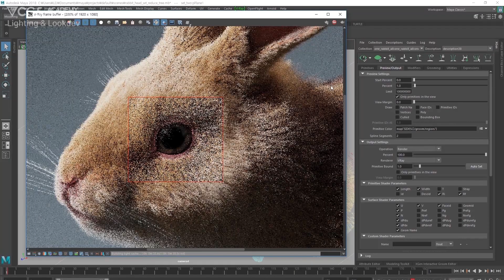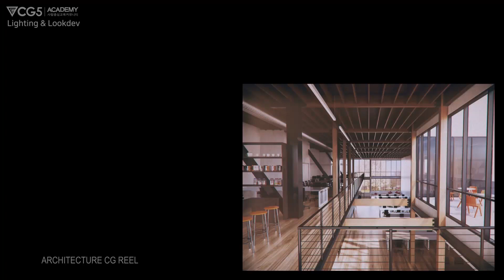마야,VFX,3D애니메이션,모델링,렌더링,CG,룩뎁,어셋, CG5아카데미 이어진 포트폴리오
이어진 수강생의 포트폴리오가 나왔습니다.
토끼 중심으로 크리처 작업을 진행 하였으며
특히, 토끼의 스킨과 fur, eye, 귓 부분 디테일에 힘을 많이 실어주고, 그  이후의 골프 가방과 서브포폴 에서도 일반적인 프랍 보다는
도전적인 과제 중심으로 성실하게 작업을 수행한 친구라 작업함에 있어서 더 믿음이 갑니다.
앞으로도 지금처럼 성실하고 도전하는 모습 계속 보여주면 좋겠습니다^^

비교불가 취업률 98%! 결과로 말합니다.

마야(MAYA), 3D애니메이션(3D Animation),VFX,모델링,메카닉,캐릭터 등, 3D그래픽 CG 전문학원으로
모든 포트폴리오는 학생이 직접 만들었습니다.
차별화된 CG5 아카데미만의 교육과정, 직접 확인해 보세요!
+카카오톡 ID : cgfive